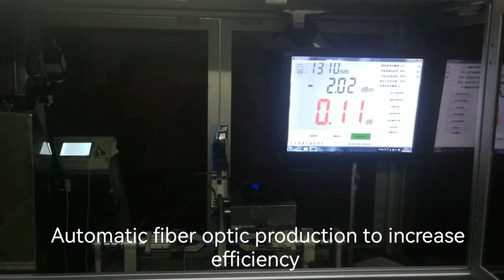automatic fiber optic adapter production